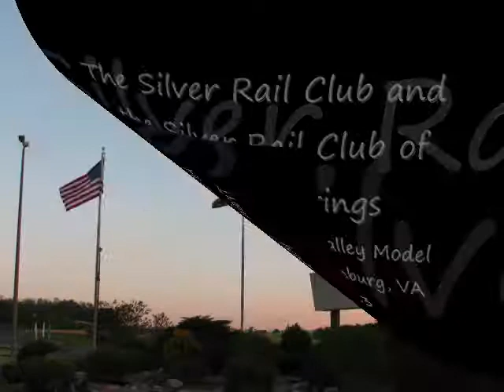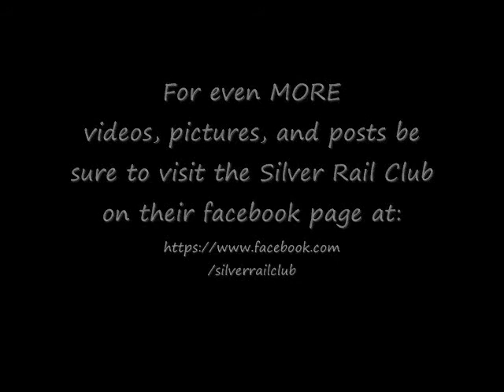Model Train Show @Harrisonburg 05/05/13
The Shenandoah Valley Railroad Club invited the Silver Rail Club and the SRC of Highlandsprings to its model train show once again for a full day of model railroad activity with railfans and the general public.  Lots of fine folks showed up and enjoyed the 3-rail O-scale action on our 2 layouts which we set up side by side on the floor at the Rockingham Fairgrounds for Sunday's big show.  Here's our pictures and video highlights of the event.  . .